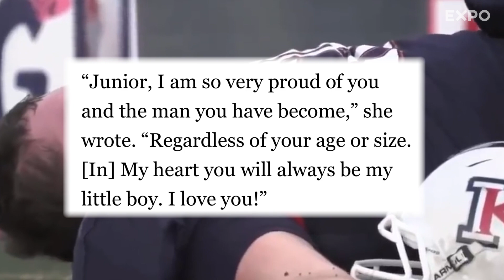What Happened To The Biggest Football Player EVER? Where is John Krahn Now?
JohnKrahn Player Update